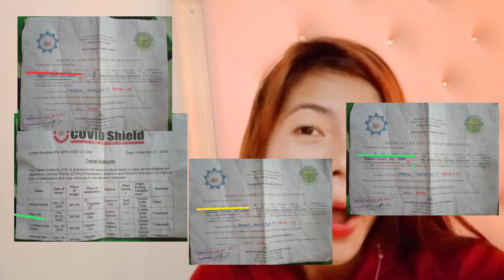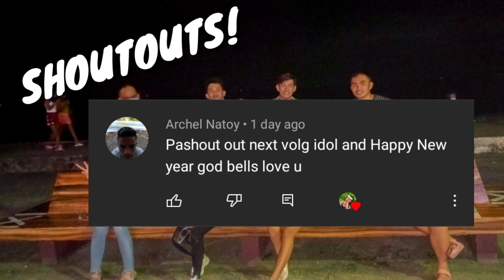NAG IBANG BANSA ANG TEAM GILAGID | Mariyah Gaga | Mahalia E. | Binibining Alex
Hello Philippines!

It's my pleasure to make you laugh. May God bless you always and may you become  successful soon!

Warakkkk mga visdak!

[TEAM MAHALS]

   Thank you to the following places and persons who became  part of my  year end memories. I will forever treasure and keep our memories in my heart.

Thank you for the hospitality.
📌 Manuel's Place Resort, Dipolog City
📌 ROYAL FARM
📌 Gloria's Fantasyland
📌 Peaches N' Cream
📌 Better Brews Dipolog
📌 Beehive in Glorieta De Dapitan

▪️ 99seconds Trip
▪️Sir Niel Vincent Paler Gumahad
▪️ ASEC DILG Marjorie Jalosjos

✨Lambo pa Zamboanga del Norte ✨

Include them now in your bucket list and enjoy life! Happy new year 🎉.